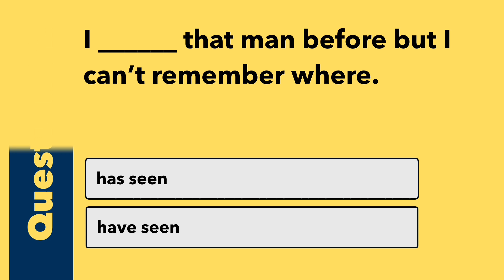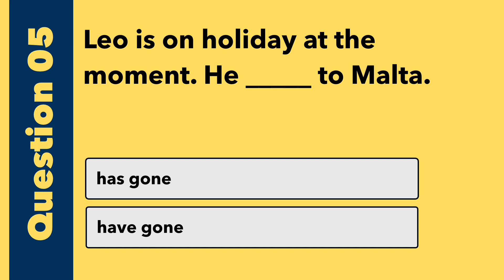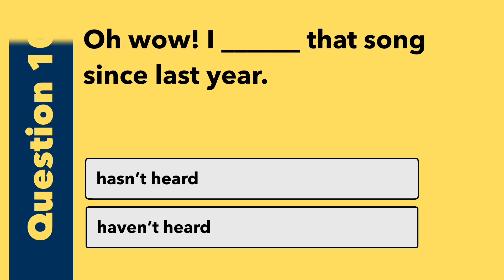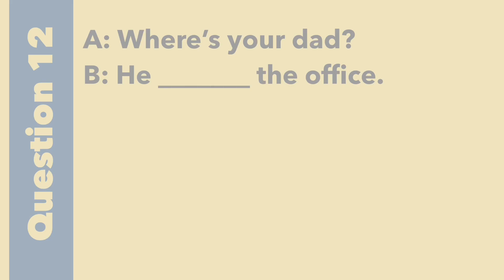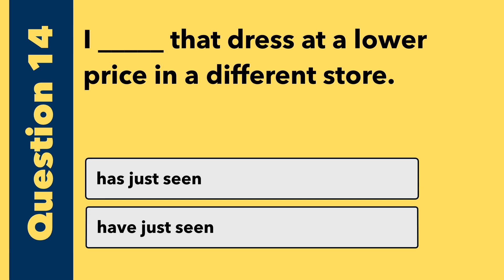Present Perfect Simple Quiz | Grammar Quiz with Answers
How well do you know the Present Perfect Simple tense? In this quiz, you will be tested on your understanding of the present perfect in English grammar.
There are 15 questions to solve and each is timed for 10 seconds ⏱
Good luck 🍀

🌻 About English Prep Academy
Do you want to practice and to improve your English skills, then this is the perfect place for you. I create English quizzes to help you test your understanding of grammar, vocabulary, phrasal verbs and more.
With regular practice, you'll be able to see a big difference in your language skills.

       I'm always adding new quizzes for you to grow.

💡What can you do to learn English effectively?
● Limit your resources | You should be having fun (don’t overwhelm yourself).
● Small steps | Divide your goal into smaller goals and achieve them.
● Focus on the FOUR skills | Speaking / Listening / Reading / Writing
● Watch, Listen and Read | Allocate a time during the day for language exposure.
● NEVER be scared to make mistakes while you learn.